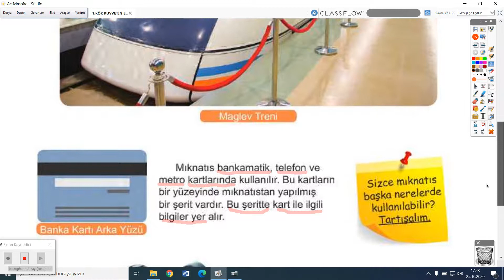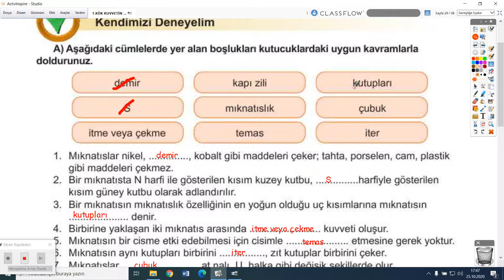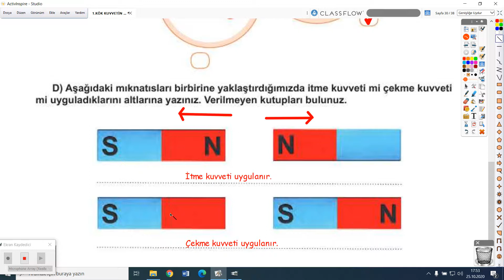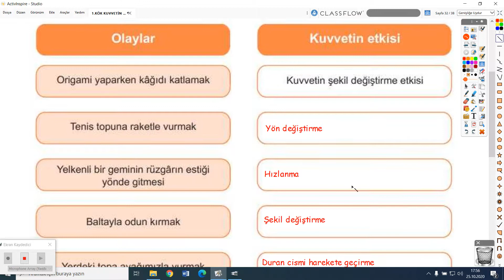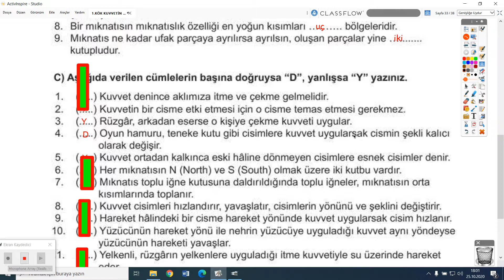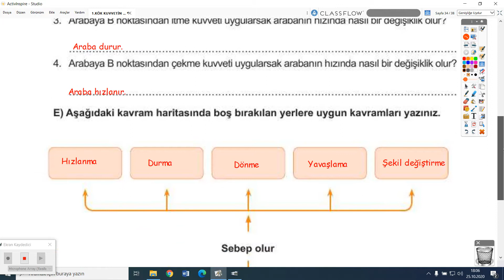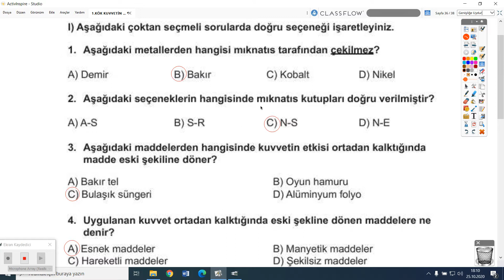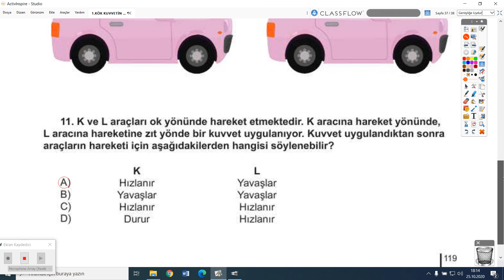2020-2021 4. Sınıf Fen Bilimleri F4001 - 3.Ünite Kuv. Etki. Fizik. Olay.-4 | Anlatan Zahide Gökşenli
GO İlkokul 4. Sınıf Fen Bilimleri F4001 - 3.Ünite Kuvvetin Etkileri Fiziksel Olaylar-4
1-KÖK (Konu Öğrenme Kılavuzu)
Anlatan: Zahide Gökşenli